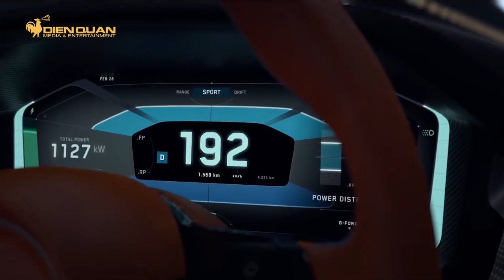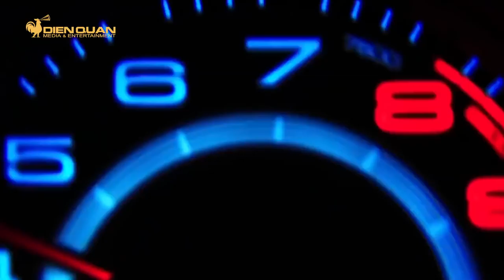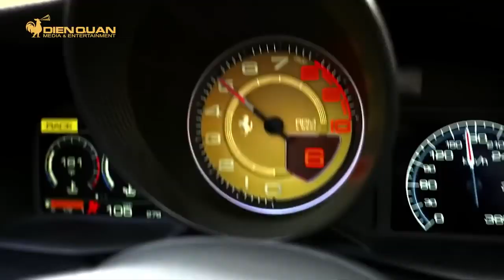DRIVE TV l Đâu mới là siêu xe nhanh nhất thế giới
Trên đây là danh sách top 10 mẫu siêu xe nhanh nhất thế giới. Theo các bạn đâu mới là chiếc xe xứng đáng nằm ở vị trí #1